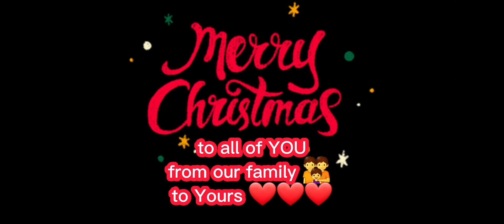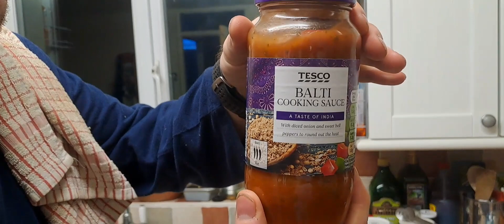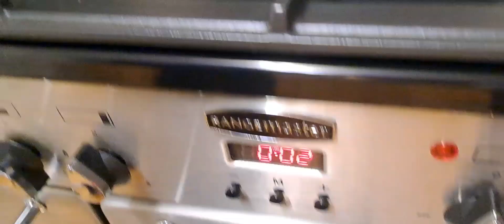nagluto ng turkey curry with balti sauce! simply at masarap na hapunan sa malamig na beer at shandy!